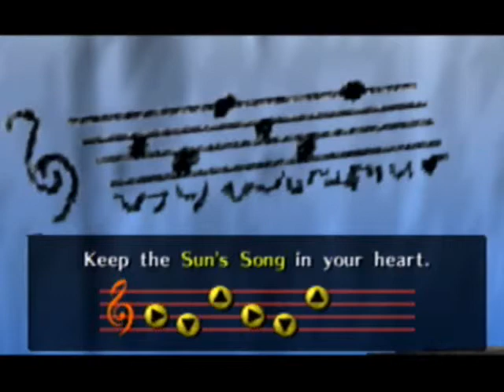Let's Play Zelda Ocarina of Time: Part 7: Lon Lon Ranch and Sun Song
Another game over! Stupid redeads! Otherwise we get a lot of stuff done, which is pretty cool.

Skulltula count: 10